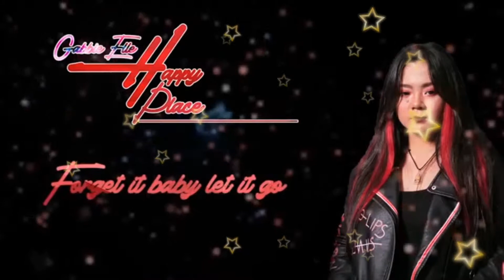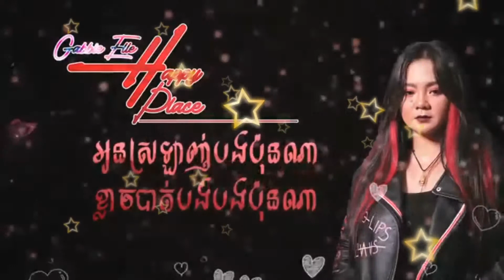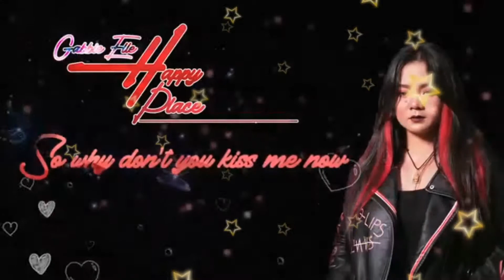Gabbie Elle - Happy Place - Luis, Fonsi, Despacito, UMLE, Latino, Latin, Pop, Luis Fonsi, DY, Daddy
Gabbie Elle "Happy Place" [OFFICIAL LYRICS VIDEO] “Forget it baby let it go Don’t let my mistake Baby ruin our world So why don’t you kiss me now I’m running to your arms Cuz you’re my happy place.”
 They are my idols. Love you (Here are the stars in my heart. They are my idols. Love you)